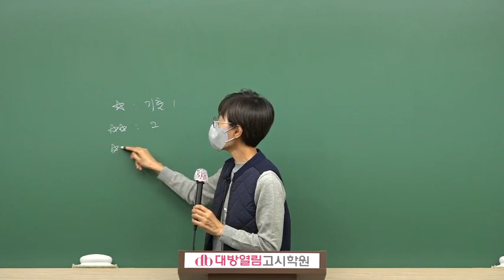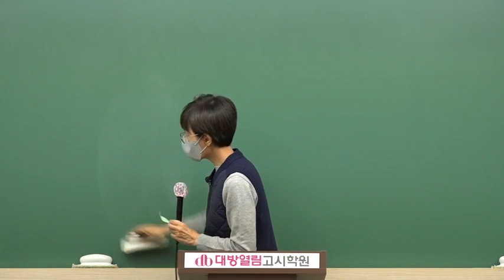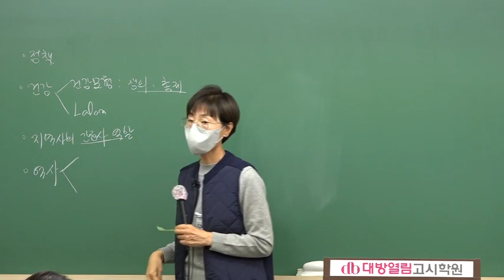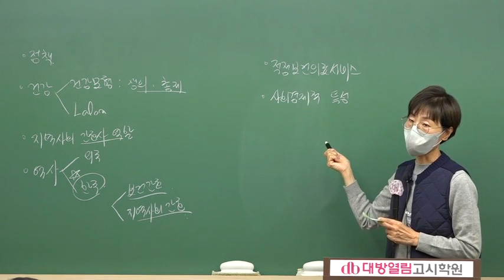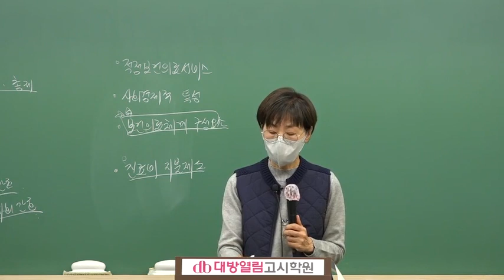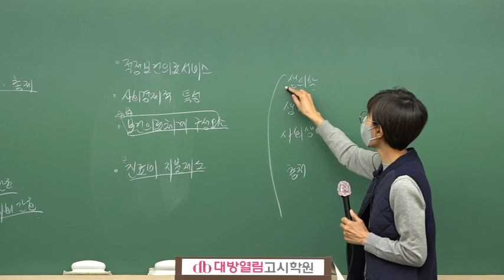2022년 김희영 교수의 간호직공무원 공개경쟁시험 대비 지역사회간호 공채 전공 핵심요약정리 특강 샘플강의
[전공은 대방열림] 2022년 간호직공무원 시험대비 김희영 / 오정화 교수의 요약정리특강